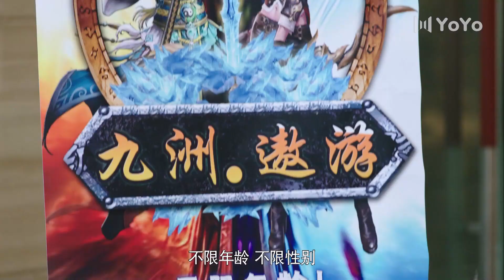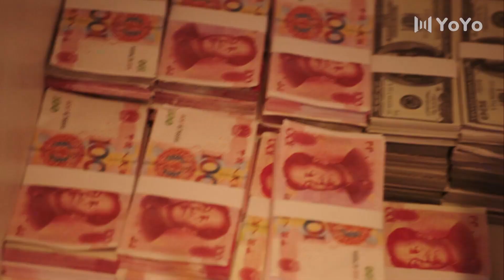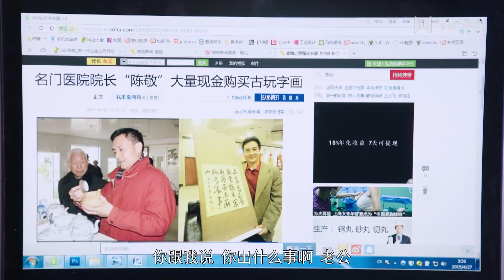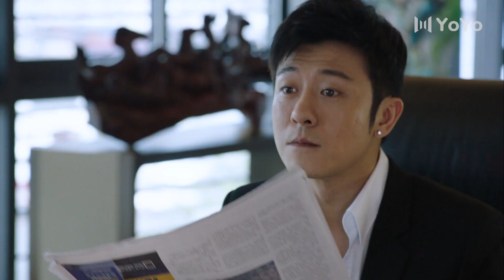热播言情剧《错撩霸总》12 | 灰姑娘跟霸道总裁从冤家变成挚爱的精彩故事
导演：刘国权、李大为
主演：林雨申、刘恩佑、张雯、陈思斯
天宇公司的当红网络游戏突然瘫痪了，这影响了众多的游戏用户，并引起了晚报记者沈安的注意。公司董事乔启山借机安排养子乔天宇进入公司担任要职。乔天宇想通过沈安刊发有利公司形象的文章遭到拒绝，遂对沈安刮目相看。一个神秘电话打进报社，沈安前去赴约，因堵车线索中断。乔天宇决定用选秀比赛挽回公司形象。为了帮小裁缝韩小芳圆梦，也为了调查，沈安参赛。单恋乔天宇的富家女苏姗处处刁难沈安。沈安无意间得到一个硬盘，却被人窃取。沈安和韩小芳在比赛中夺冠。颁奖时舞台坍陷，韩小芳重伤。乔天宇发现幕后的推手竟是乔启山，他痛苦地直面。公司总裁乔丽莎查出了游戏瘫痪的真相。为拿到乔启山利用游戏平台进行赌博的罪证，沈安、乔天宇、乔丽莎联合了起来。一场斗智斗勇的较量展开。最终，乔启山得到了法律的制裁。乔天宇和沈安收获了珍贵的爱情。